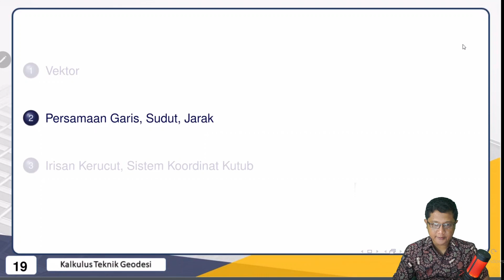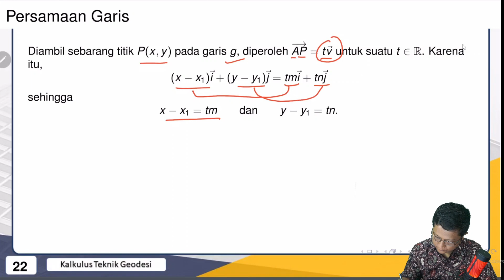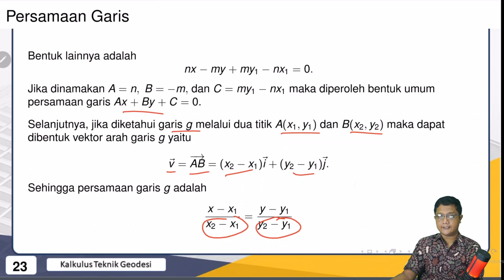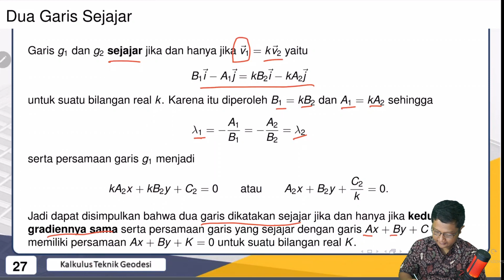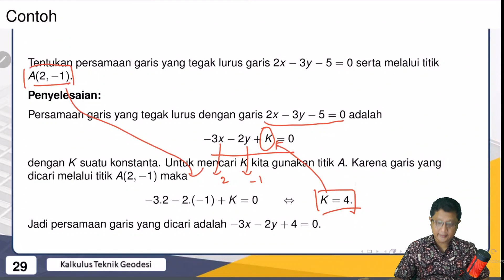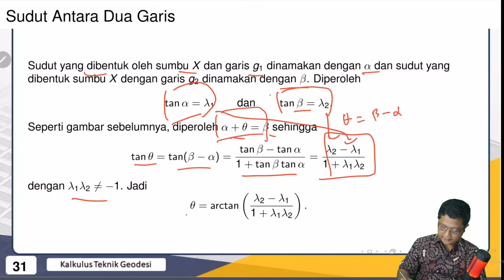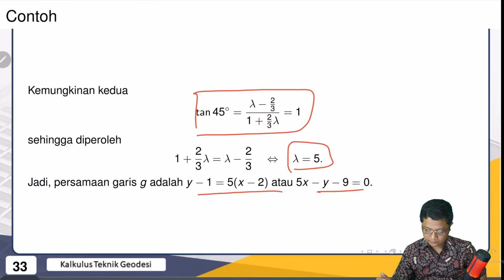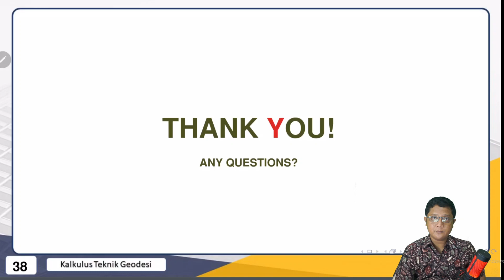Persamaan Garis, Sudut, dan Jarak | Geometri Bidang [Kalkulus Geodesi]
Alat Tempur:
Kamera Utama : Sony A7r3 + lensa FE 16-35mm f2.8 GM
Kamera Lain : Sony A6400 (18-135mm), GoPro Hero 9
Pencahayaan : Paket Midio Softbox A2
Tablet :